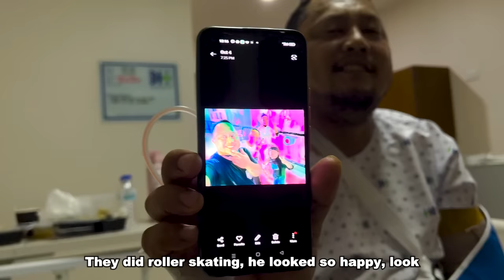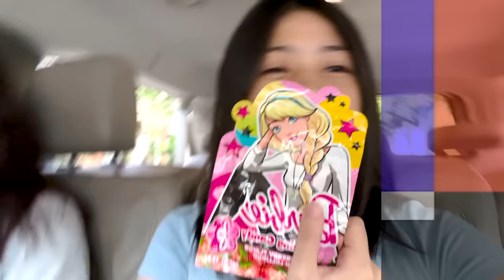A Day With My Sisters!! (na injure si chef marky) | Chelseah Hilary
hey guyss so i spent a day with my sisters went to meta office for reels school and we had so much fun. right after the event i went straight to the hospital to see my other sister marky grace haha. hope you guys enjoy this vlog :)